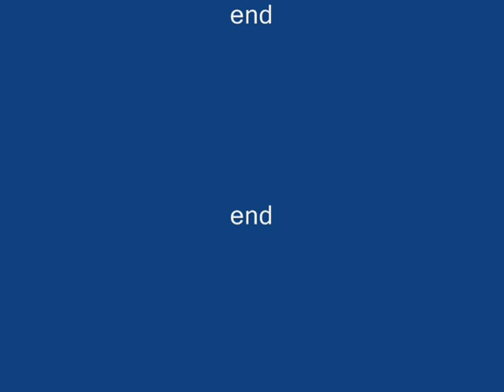kyna & dannie / someone like you & something stupid .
STUDIO KAY , live